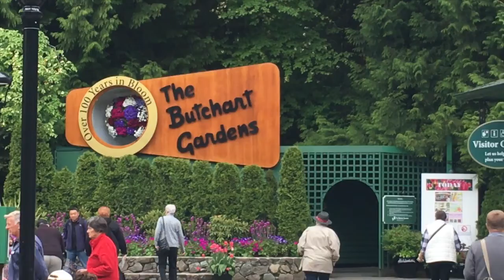Buchart Gardens, Victoria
What a wonderful way to discover the Buchart Gardens walking around to see everything it has to offer. This is a must see, a nice scroll in the morning or spend the day and get lost in this amazing place.

Book a time to meet with a Holiday World Travel Expert to plan your next holiday of a lifetime.

LOCATION
Holiday World
Shop 9, Salamander Bay Centre
2 Town Circuit, Salamander Bay  NSW 2317

Tag us